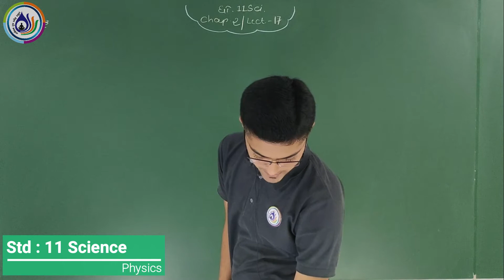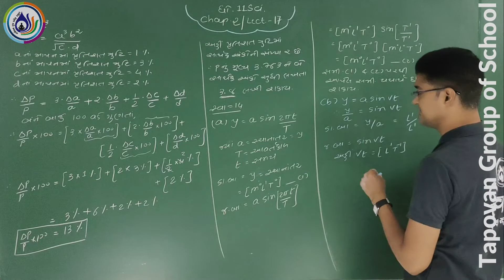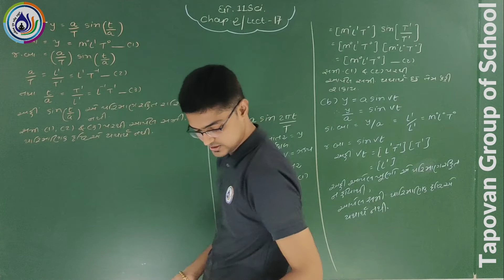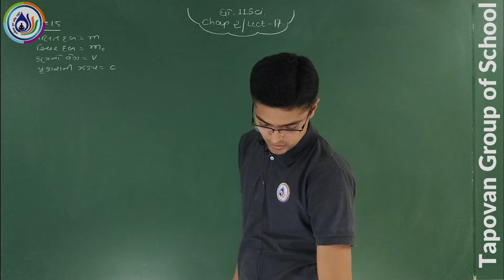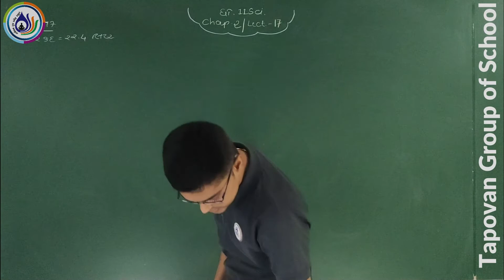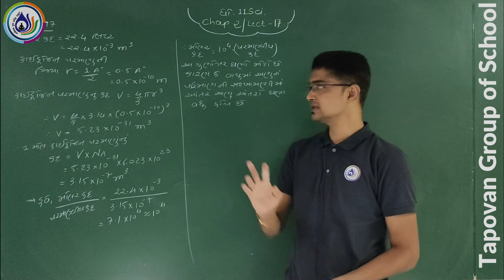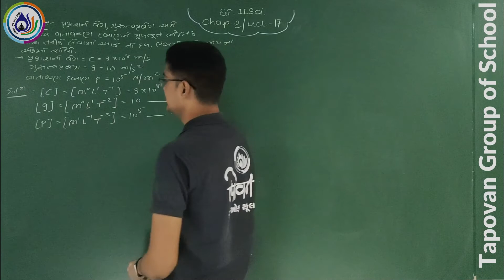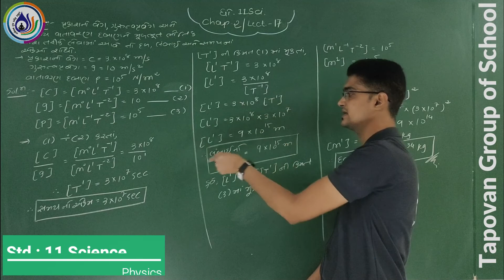STD-11/PHY/CH-2/એકમ અને માપન/LEC-17